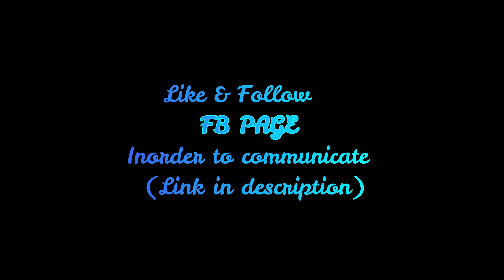Recruitment Process of Autodesk - PS : Souvik Gorai & Saurabh Singh | Experience, Suggestions, Tips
Here is a complete and detailed information about the recruitment process of Autodesk. Saurabh Singh & Souvik Gorai had shared their experiences and thoughts upon the entire process.